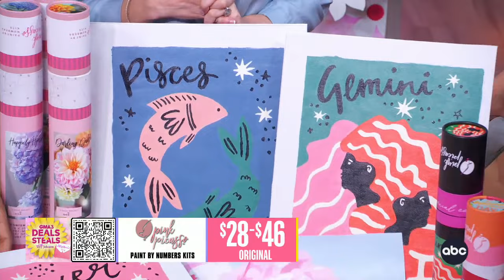Deals and Steals: Celebrating Mother’s Day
Tory Johnson is back with deals from brands we’ve partnered with to bring you must have deals for that special woman in your life.